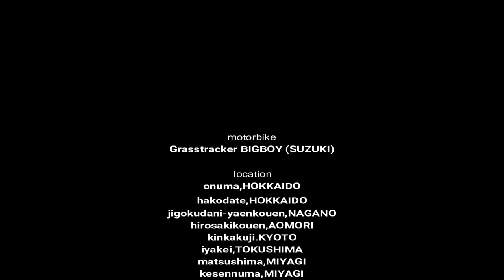【introduction 1】motovlog？はじめました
動画編集ソフトの練習を兼ねて作ってみました。過去のキャンツー写真からピックアップしたスライドムービーです。次回からはツーリング動画の予定で、まったりとした雰囲気のロードムービーになればいいな…と思ってます。